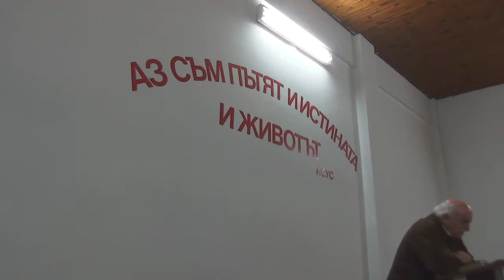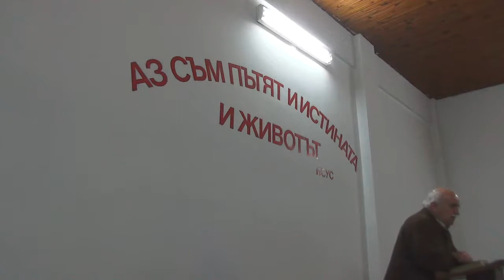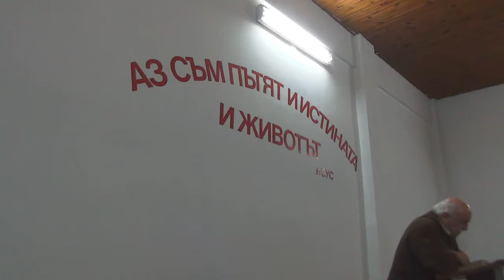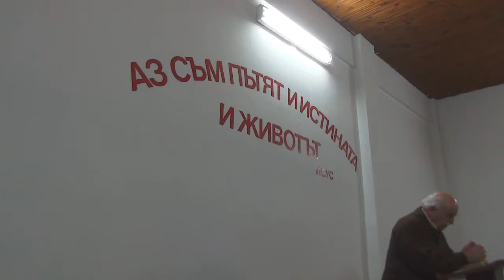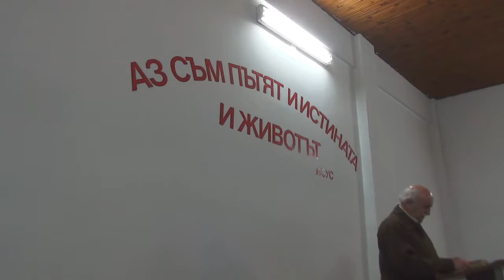2017.05.09: Марк 2